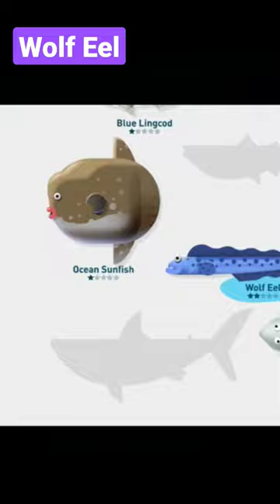Wolf Eel in Creatures of the Deep Fishing!